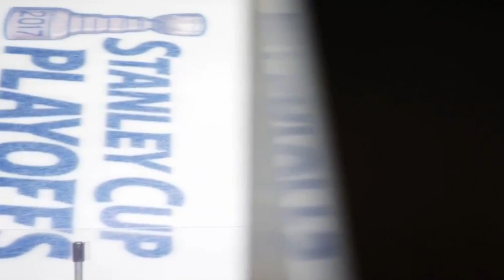June 2017 - Hockey Night in Canada (HNiC) - Playoff Closing Montage [Fan Edit]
Decided to make my own version of HNiC's annual playoff closing montage. Did the best I could to fit in the moments that captured these playoffs. Congratulations to the Penguins for (again) winning the cup, although I preferred Nashville to take it home, but in the end Pittsburgh wanted it more and played amazing.

As always, none of these clips or audio belong to me, and no copyright is intended.

NHL
Sportsnet
HNiC
NBC Sports
CBC
Looler27, who posts the playoff montages created and aired by HNiC and Sportsnet Canada.

Happy Summer and, ISITOCTOBERYET?

"Every Teardrop is a Waterfall" by Coldplay